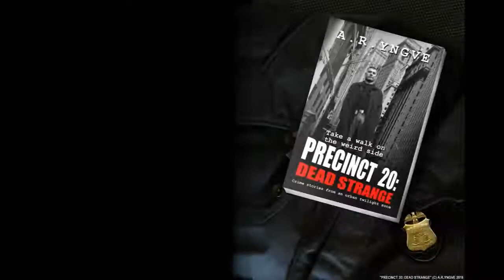PRECINCT 20: DEAD STRANGE Book Trailer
There is a place in the city where your WORST dreams come true... where nightmares become real crimes and the killers are UNREAL. Welcome to the 20th...

PRECINCT 20: DEAD STRANGE by A.R.Yngve
A collection of weird crime stories from an urban twilight zone

Wow! When I first opened PRECINCT 20: DEAD STRANGE I did not quite know what I was getting into. This book was like Crypt Keeper meets X-Files. A. R. Yngve took me on a journey I will never forget.
- Girl Who Smells Books, book blogger (Amazon Customer review)

"Yngve's stories bring together the relentless logic of Isaac Asimov and the unpredictable weirdness of Philip K. Dick. A fascinating read!"
- KG Johansson

(CC music source . Photo source: Library of Congress archive.)